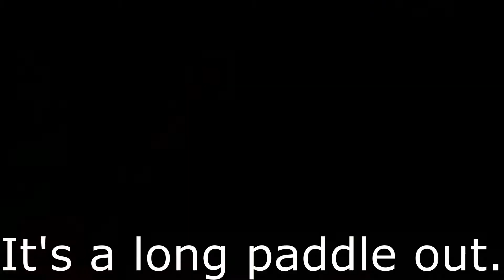Dundee Creek Fishing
4th of July weekend fishing. Had some luck with worms. Not the best fishing day but enjoy every minute.